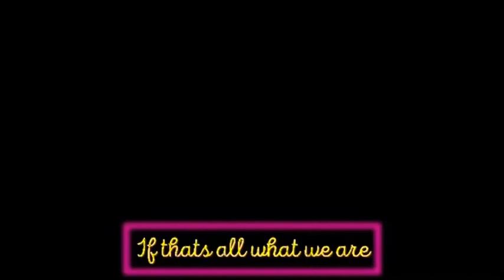Patriarchal Bargain by Natasya Zambri